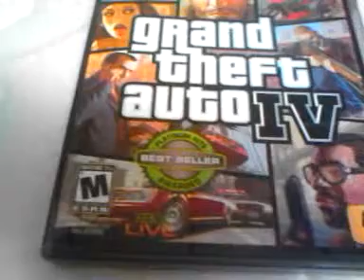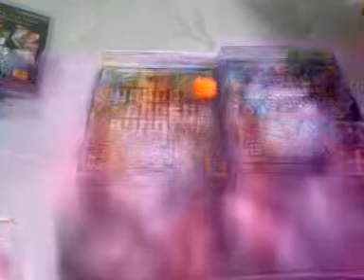My gta games i have